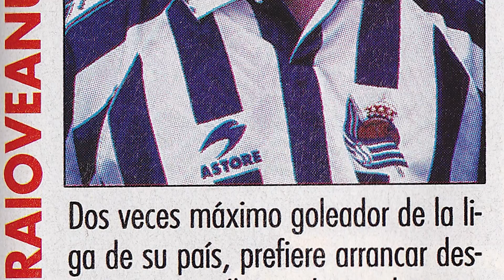Hola, La Liga! Perioada lui Craioveanu la Villarreal vs perioada lui Craioveanu la Getafe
Hola, La Liga! Real Sociedad, Villarreal și Getafe. Acestea sunt echipele din Spania la care Gică Craioveanu a jucat. În acest episod, aflăm cum a ajuns să se transfere din Țara Bascilor la malul Mării Mediterane și, apoi, aproape de Madrid. Craioveanu povestește despre experiențele sale în La Liga, iar Stelea dezvăluie câteva episoade în care i-a fost adversar.

0:00 Intro
2:20 Cum a ajuns Craioveanu în Spania
4:41 Transferul lui Craioveanu la Villarreal
8:03 Plecarea la Getafe
10:40 Echipa la care Craioveanu s-a simțit cel mai bine

Gazda lor este Andrei Niculescu, jurnalist de sport cu o vastă experiență în La Liga și una dintre cele mai importante voci din televiziunea românească. Despre Craioveanu și Stelea spunem doar că, împreună, au douăzeci de sezoane în fotbalul spaniol. Iar ei trei te așteaptă la fiecare etapă din La Liga, în aceeași formulă, pentru a scoate în față secretele Sportului Rege trăit și jucat cu zâmbetul pe buze.